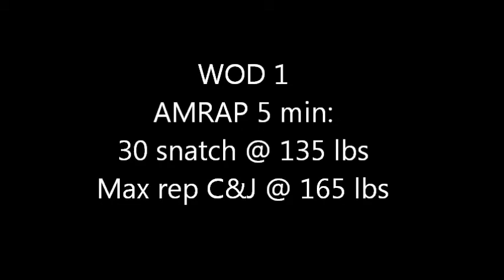MOFO ATHLETE YVES-ERIC PILOTE - DELI FRAINE CROSSFIT 2013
4E OVERALL